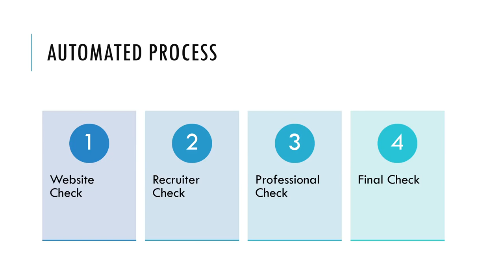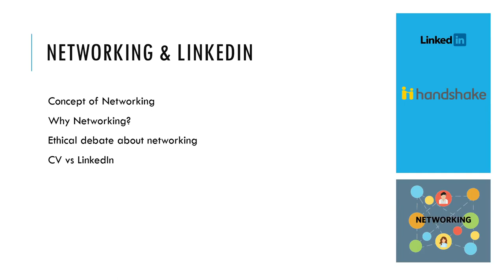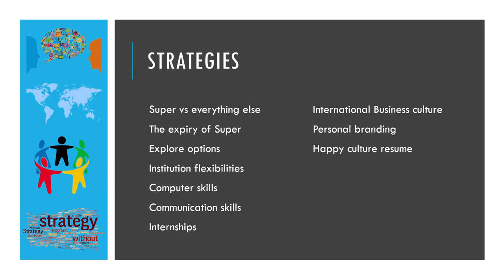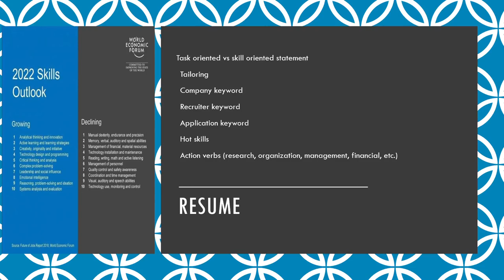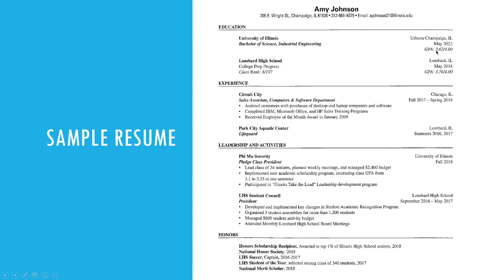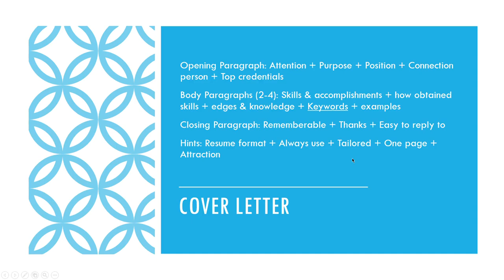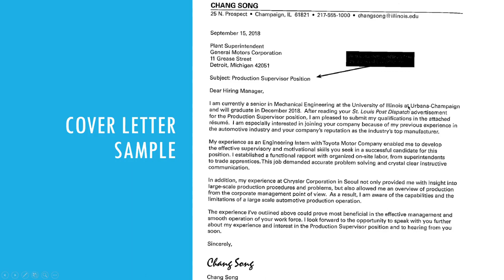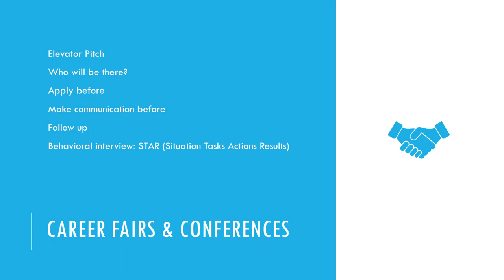Talking HR Working for Multinational Big Companies